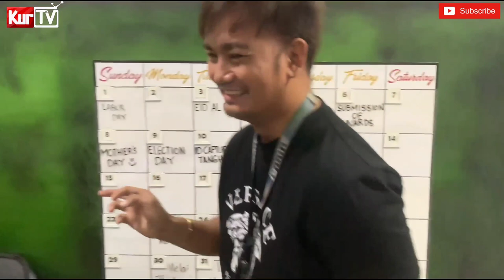KURTV | HAPPY BIRTHDAY MS CONEY REYES PAGBATI MULA SA PASIGUEÑO